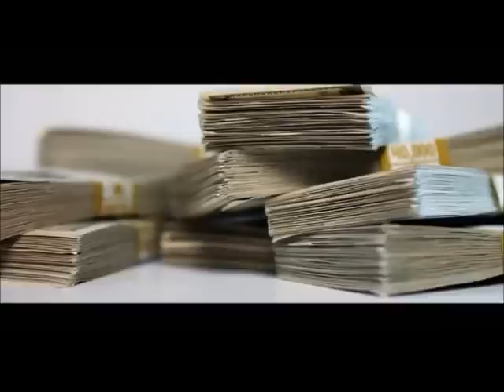Lil' Kim Ft. Nicki Minaj - Push It (Remix)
Little Kimberly & Nicki Maraj